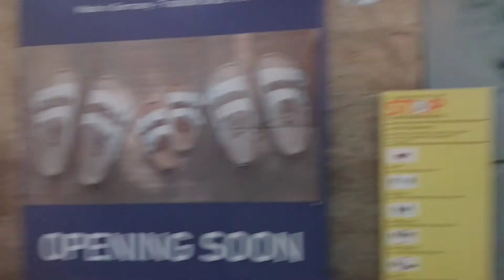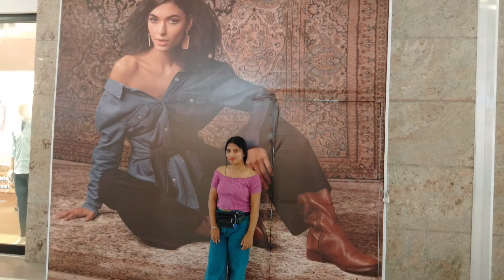GUWAHATI CITY CENTRE // 😱 OMG kot humalu Ami.......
GUWAHATI  CITY CENTRE